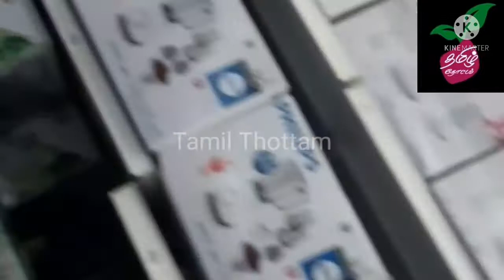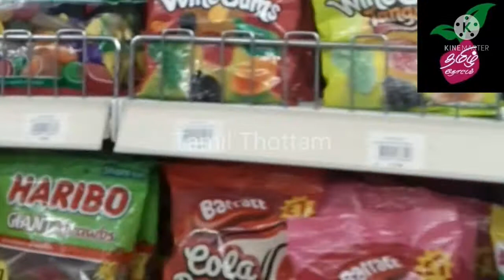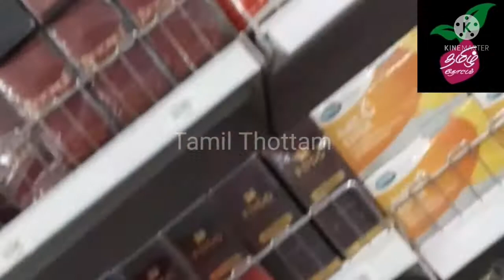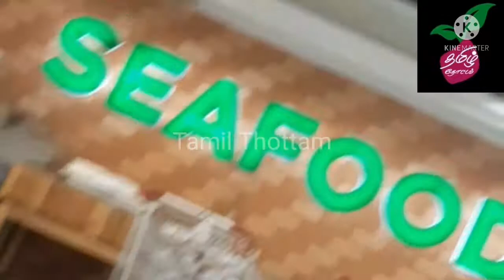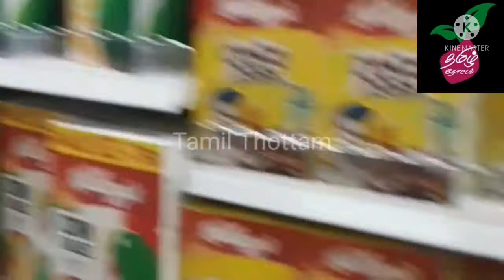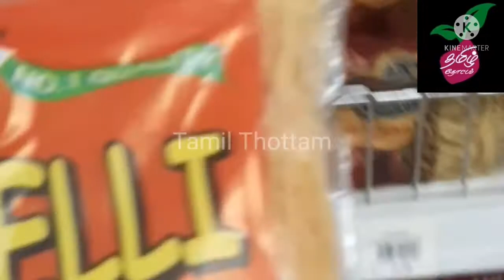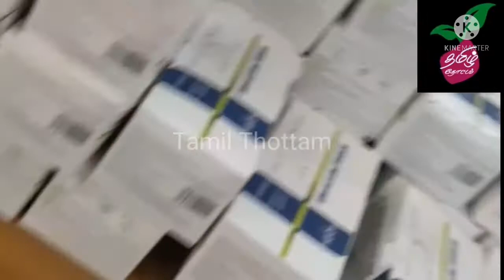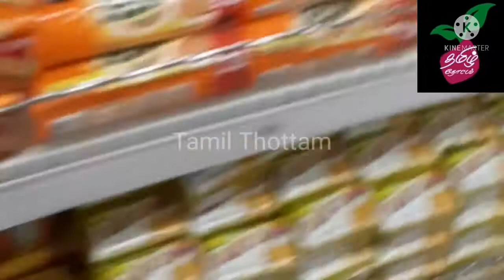Africa Shoppers Plaza Supermarket Purchase Trip 8k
Africa Shoppers Plaza
Supermarket
Purchase Trip